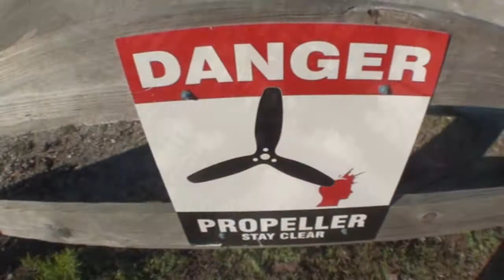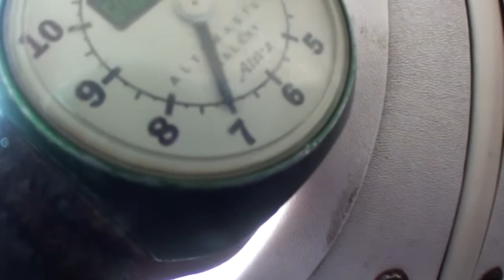Megan 2 16 17